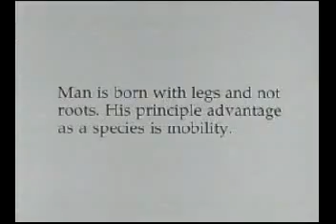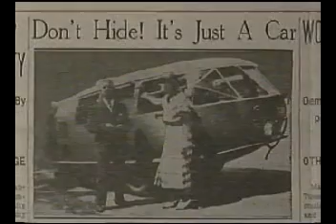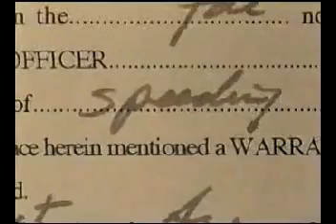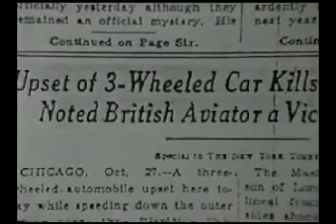How to improve gas mileage: Dymaxion Technique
The Story of Bucky Fuller's incredible Dymaxion Vehicle.  This excerpt from the film, "Thinking Out Loud" describes how Fuller maximized efficiency back in the early part of the twentieth century to double to mileage out of a Ford V-8 engine, and at the same time increased the load capacity of the vehicle, as well as its maneuverability.

vehicle gas mileage
auto gas mileage